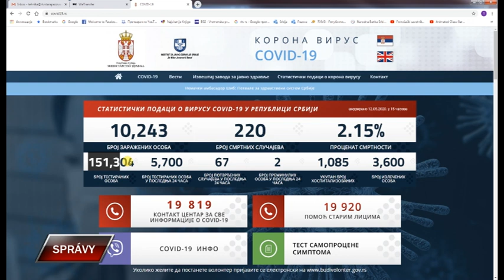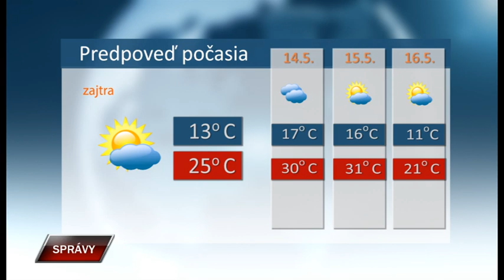Spravy 12 5 2020